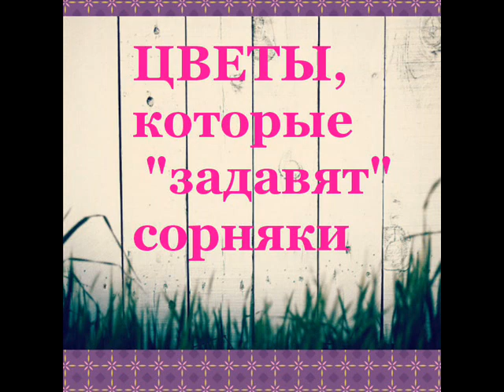Топ цветов, способных задавить самые злостные сорняки за забором